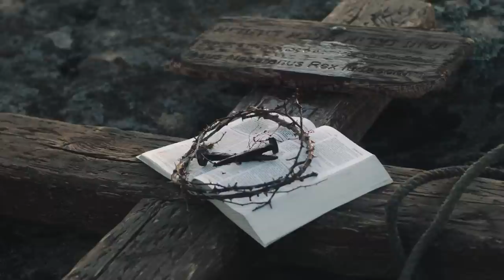poniedziałek, 17 kwietnia 2023